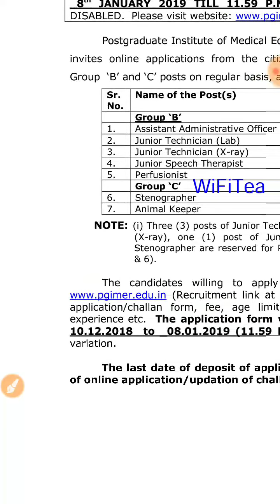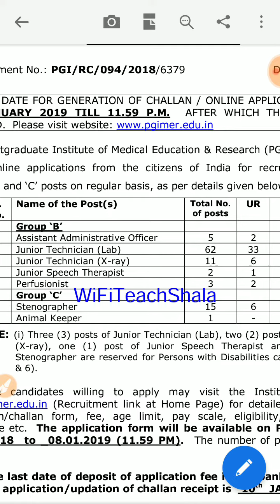चंडीगढ़ में विभिन्न पदों पर भर्ती जल्दी करे आवेदन